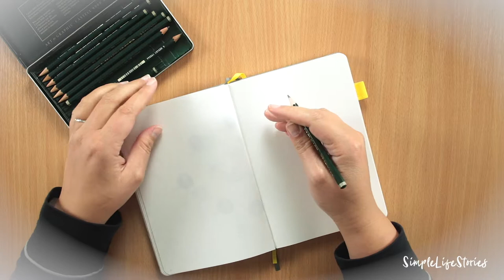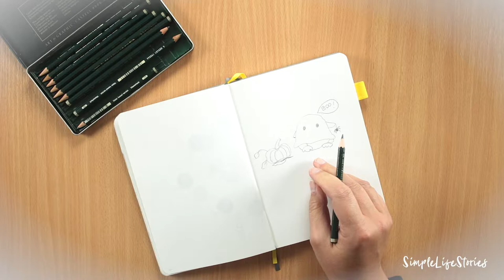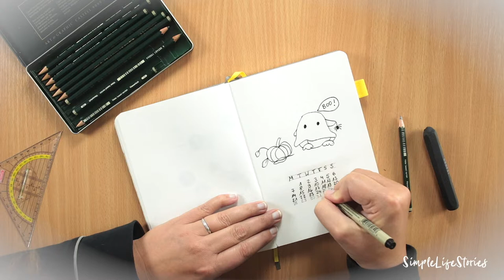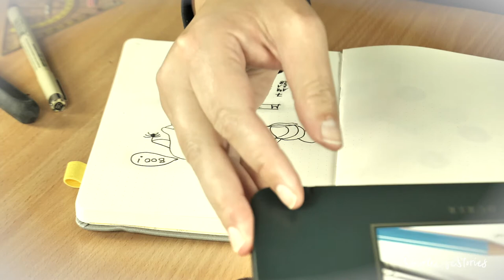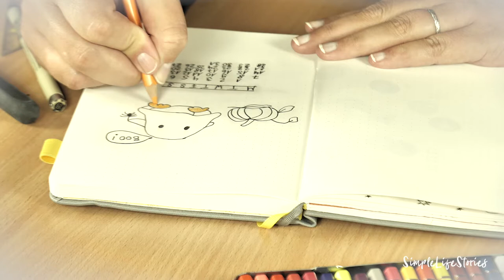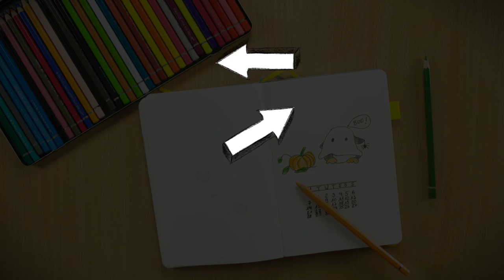Oktober Monatsübersicht "Boo!" | Geister malen | Kürbis malen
Oktober steht für Geister, Schauriges und alles rund um den Herbst!. Daher findet all das in meiner Monatsübersicht Platz.
In diesem Tutorial lernst du, wie du einen kleinen Geist in deine Monatsübersicht malst und ihm einen Kürbis zur Seite stellst. Diese Doodles kannst du natürlich auch bei ganz vielen anderen Gelegenheiten verwenden.